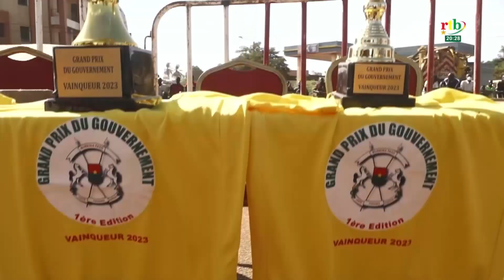Cyclisme des membres du gouvernement